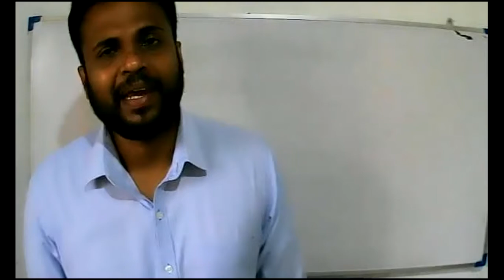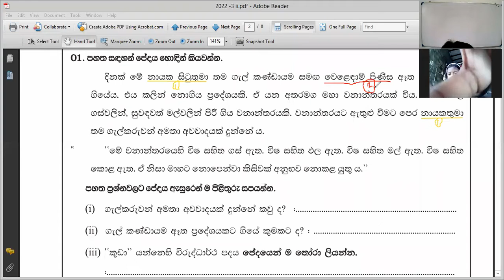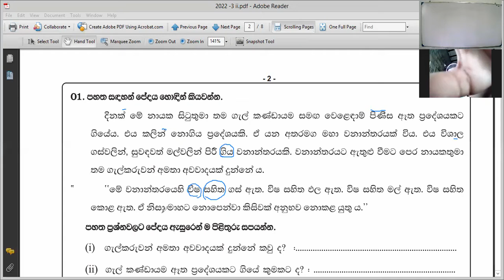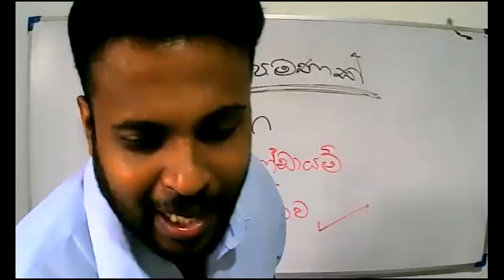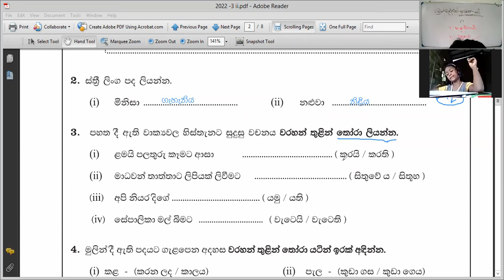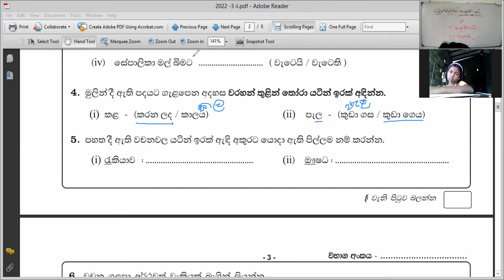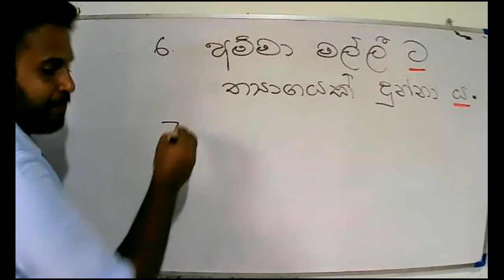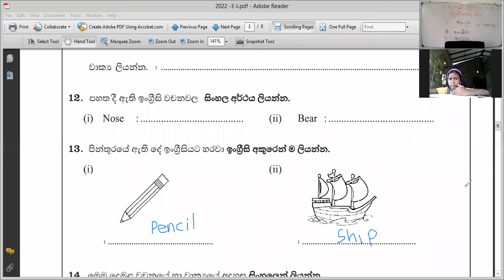2021 -07- 24 - Grade 4 - paper 1